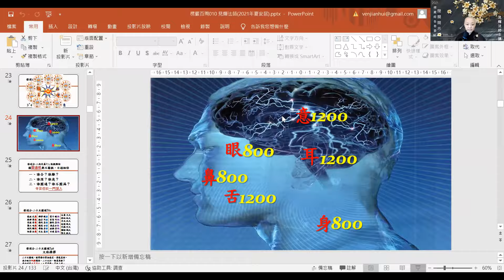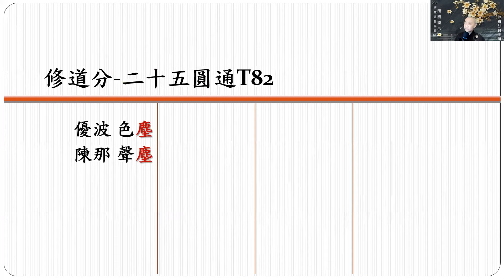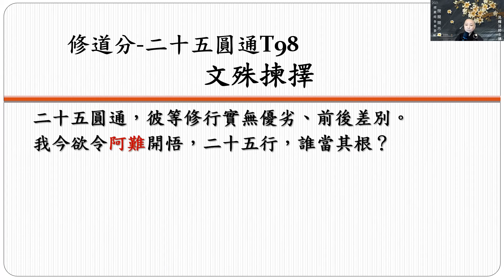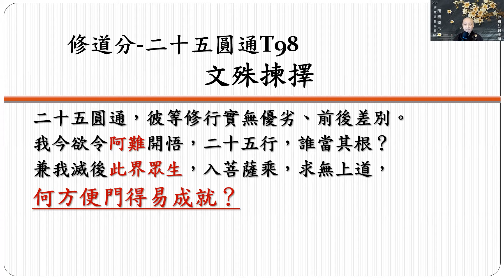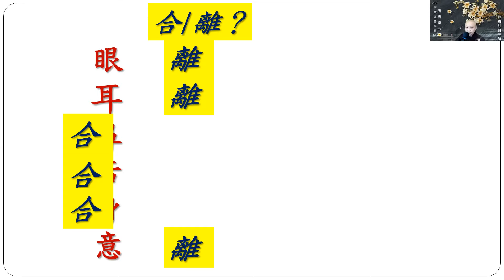楞嚴經EP019 二十五圓通 文殊揀擇 (卷五開示1) 見輝法師(2021 聚賢會閉關)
【關於我們】